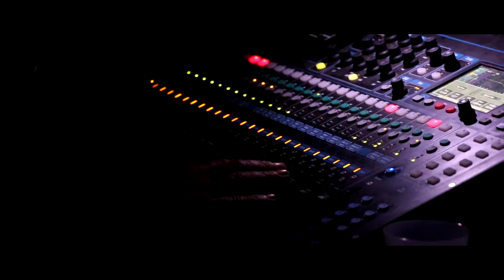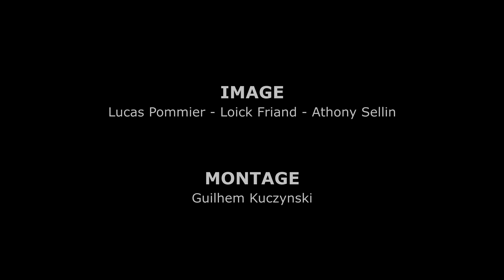Festival Relache Première Partie du 1er juillet au 14 juillet 2016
WOOD DOG HOUSE
Folk - Langoiran (France)

JC BROOKS & THE UPTOWN SOUND
Post Punk Soul - Chicago (Usa)

THE PRETTY THINGS
Rhythm'n'Blues Psych - Uk

ELLI DE MON
Garage Blues - Italie

JAMES LEG
Trash Blues Rock - USA

THE LIMBOOS
Exotic Rhythm'n'Blues - Espagne

SELWYN BIRCHWOOD
Boogie Blues Southern Soul - Usa

SALAMANDER JIVE
Psyché Rock 60'S - France

FUZZY VOX
Power Pop Rock - France

THE BELLRAYS
Rock'n'Soul - Usa

APOSTOL CUMBIA
Cumbia - Bordeaux - Amérique Du Sud

LOS INQUILINOS
Rap Reggae Rock - Mexique

AFRICAN SALSA ORCHESTRA
Salsa Africaine - Afrique